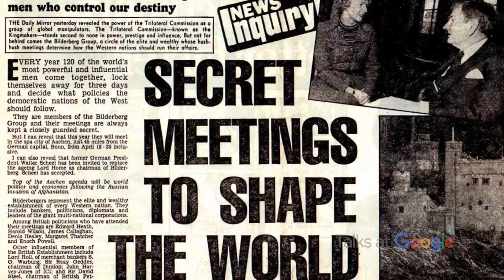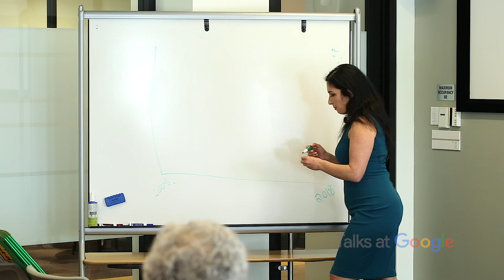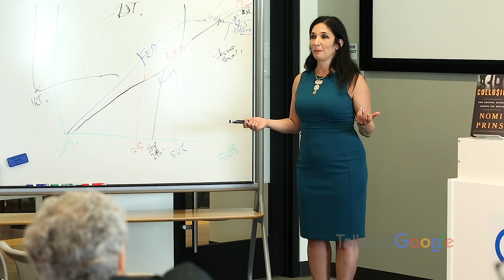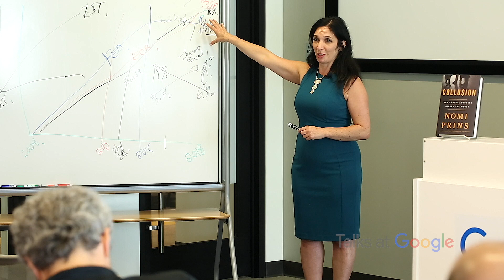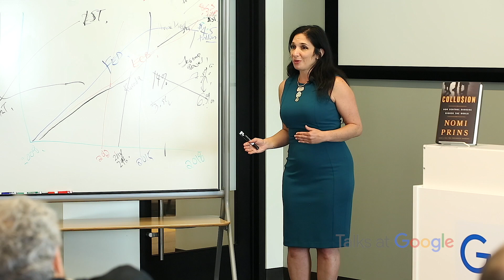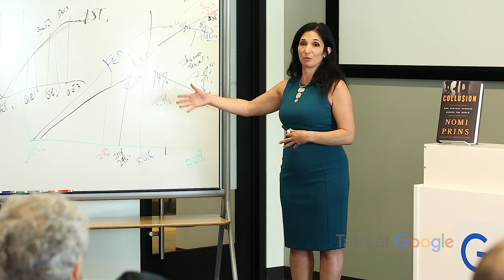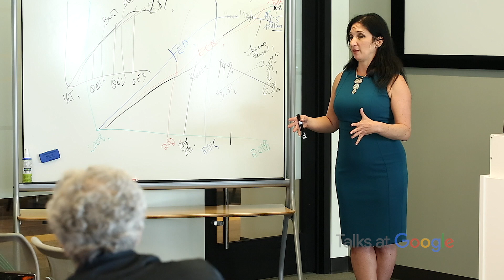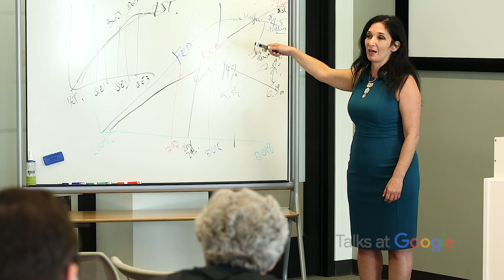Collusion: How Central Bankers Rigged the World | Nomi Prins | Talks at Google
From a former Wall Street insider and author of All the Presidents' Bankers, a searing exposé of the collusion between public and private banks as they seek to control global markets and dictate economic policy. Central banks and institutions like the IMF and the World Bank are overstepping the boundaries of their mandates by using the flow of money to control global markets and dictate economic policy both at the domestic and global level. These public institutions have become so dependent on funding from private banking and the revolving door between the two worlds is so smooth that public and private banks are effectively working toward the same goals.